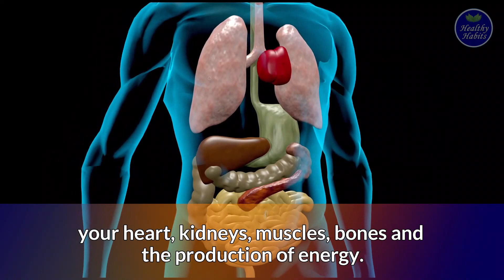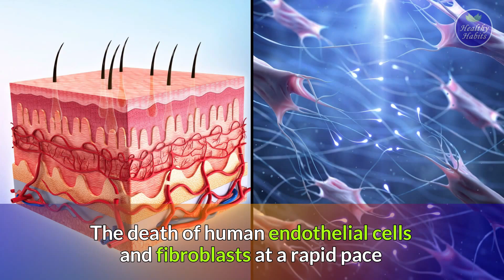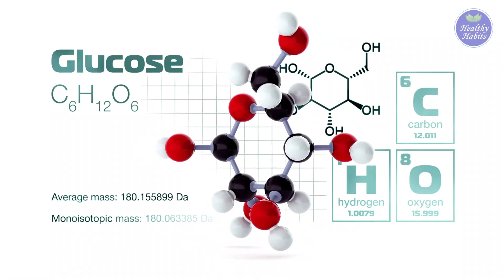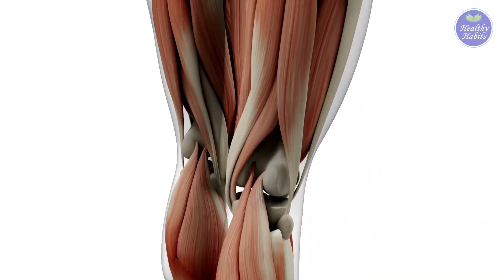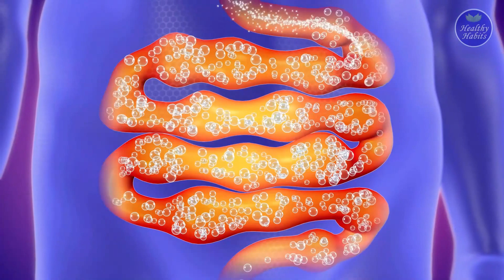10 Signs & Symptoms of Magnesium Deficiency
This video, we're going to reveal 10 common signs & symptoms of magnesium deficiency.

There are a variety of symptoms and diseases that can be caused by magnesium insufficiency that many people are unaware of. Despite the fact that magnesium deficiency can cause serious health concerns in some people, it is frequently misdiagnosed as something else.

In order to keep your heart, kidneys, muscles, and bones healthy and to produce energy, you need a lot of magnesium in your diet. It also plays a crucial role in regulating the amount of nutrients in the body. Medication or excessive alcohol intake might cause a deficiency. The following are some of the signs you may experience if you are deficient in magnesium.

00:00 Intro
00:58 1. Chronic Fatigue Syndrome
01:20 2. Weak Bones
01:51 3. Premature Aging
02:10 4. Type 2 Diabetes
02:46 5. High Blood Pressure
03:30 6. Muscle Loss & Weakness
03:49 7. Poor Sleep
04:23 8. Mood Swings
04:55 9. Muscle Cramps
05:24 10. Poor Digestion or Constipation